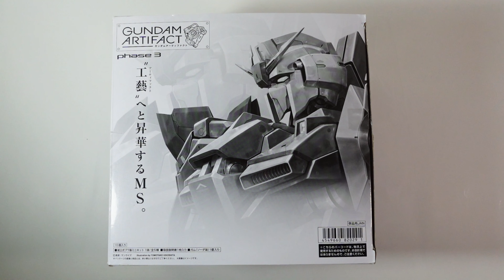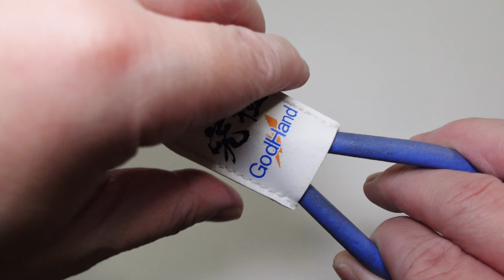【超簡單 Contrast漆 全塗裝 】顏料稀釋比例拿捏苦手模友看過來！微縮模型 Gundam Artifact 3 STARK JEGAN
歡迎來到 KAI PLAMO CHANNEL。
今回製作的是
Gundam Artifact 3
RGM-89S STARK JEGAN
分享使用Contrast漆進行漸層對比塗裝
就算是鋼普拉新手也能輕鬆搞定喔

目錄 /  Table of contents
00:00 主題 / subject
01:28 套件處理 / Remove nub marks
02:11 研磨處理 / Prepare the body surface
02:34 假組 / Test assembly
03:35 筆塗 / Brush paint
06:24 漬洗 / Washing
07:15 乾刷 / Dry brushing
08:15 完成品 / Completion review
09:05 總結 / Summary

這個頻道主要分享諸如鋼彈模型(GUNPLA)和其他模型套件製作的頻道。

大家有不錯的製作方式或建議
歡迎在影片下方留言及討論

The English subtitles were translated using ChatGPT.
日本語の字幕はChatGPTを使用して翻訳されました。

【～使用機材～】

※影像拍攝器材：
★SONY VZ-1
★DJI POCKET2

※攝影燈
★Ulanzi VL120
★Ulanzi VL49

※腳/支架
★Ulanzi VT-02
★Ulanzi MT-44
★Ulanzi VIJIM LS25

★鋼彈模型
★其他模型
★模型預約
★公仔預約
★WARHAMMER 40000 塗色組
★WARHAMMER 40000模型

★電動搖勻機
★TAMIYA防靜電刷
★OLFA切割墊A3
★WAVE手持清潔器
★WAVE零件拆解器
★WAVE 擦拭棒(細)
★WAVE 擦拭棒(極細)
★Oasser空壓機

★鉗:
TAMIYA先細薄刃ニッパー
GodHand ULTIMATE NIPPER 5.0

★手鑽
TAMIYA 精密ピンバイスS
TAMIYA 極細ドリル刃セット

★鑷子
AmazonCommercial鑷子組
TAMIYA 模型專用鑷子

★研磨
GodHand砂棉(33枚入)

3M 砂棉Super-Fine
3M 砂棉Fine
3M 砂棉ULTRAFINE
3M 砂棉MICROFINE

TAMIYA 模型用砂紙 P400~P2000番SET
TAMIYA 模型用砂紙 P600番
TAMIYA 模型用砂紙 P1000番
TAMIYA 模型用砂紙 P2000番

★保護漆
MR.HOBBY Mr.SUPER CLEAR FLAT 消光保護漆
MR.HOBBY SEMI-GLOSS-SEIDENMATT 半消光保護漆
MR.HOBBY GLOSS CLANZEND 亮光保護漆

Acrylicos vallejo
Citadel Colour
酋長大陸 SHEIK MAINLAND

★壓克力顏料
飛龍 Pentel 壓克力顏料
Mont Marte壓克力顏料

★鋼彈麥克筆
GM400 擦拭筆

★鋼彈麥克筆專用噴槍
XGM100 電鍍銀
XGM08 金黃
GM-16 金屬紅
XGM-03P 皇家金屬紅
XGM-04P 金屬藍
XGM-05P 槍鐵色
XGM-06P 金屬綠

★TAMIYA 舊化粉彩WEATHERING MASTER A
★TAMIYA 舊化粉彩WEATHERING MASTER B
★TAMIYA 舊化粉彩WEATHERING MASTER C
★TAMIYA 舊化粉彩WEATHERING MASTER D
★TAMIYA 舊化粉彩WEATHERING MASTER E

★油性漆：
TAMIYA 琺瑯漆
TAMIYA X-20 溶劑
TAMIYA 黑色墨線液

★筆
造型畫筆基礎套裝

★接著劑
TAMIYA CEMENT (Item No:87003)
MR.HOBBY Mr.CEMENT SP

★刻線
FLASH 細幅彫刻刀組
HASAGAWA 長谷川 模型刻線針 (ITEM TT1)
HASEGAWA 長谷川 模型用刻線鷹嘴刀 (ITEM TT10)

★MADWORKS 模型用研磨膏 拋光蠟
★電動打模機：DSPIAE ES-P電動打磨筆

★其他BGM均使用YouTube 音效庫